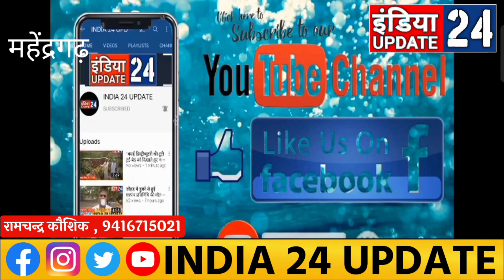एसडीएम कार्यालय के सामने लगभग 20 आदमी आमरण अनशन पर